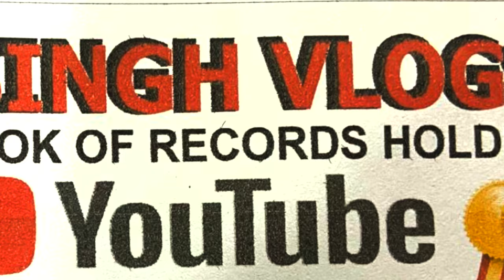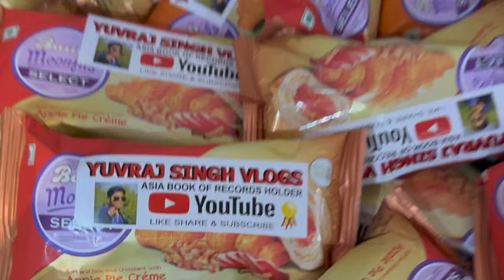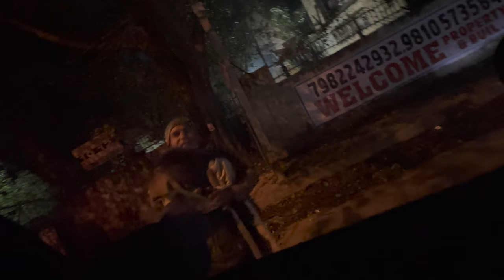My 18th Birthday and ASIA BOOK OF RECORD REVEAL 🔥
This is how I celebrated my 18th birthday! A surprise from the Asia Book of Records for all of you, then hit the streets with my brothers to give food to late-night workers and help roadside dwellers. Their smiles were priceless! Cutting the cake with my grandma.